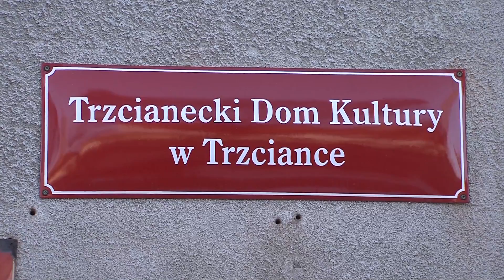Trzcianka: Koniec Trzcianeckiego Domu Kultury?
Władze Trzcianki chcą połączyć Trzcianecki Dom Kultury  i Bibliotekę. To spowoduje że obie placówki będą zarządzane przez jednego dyrektora.